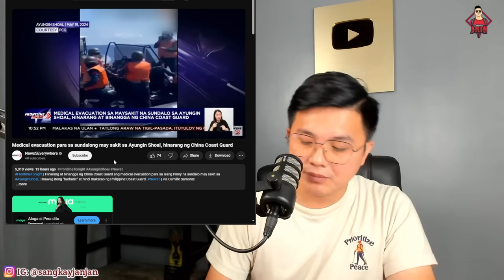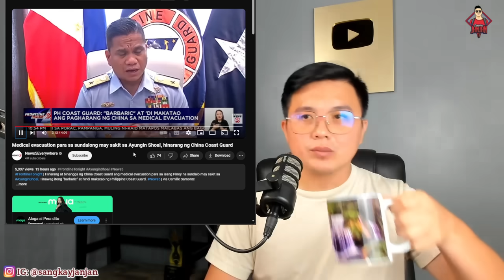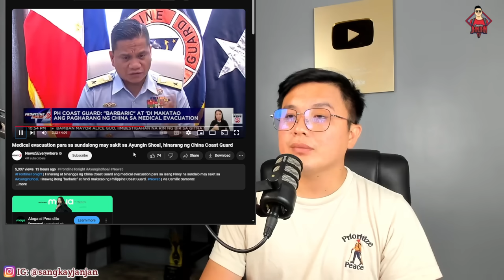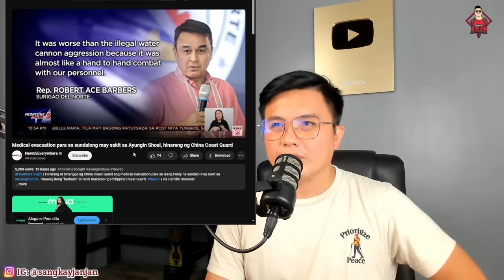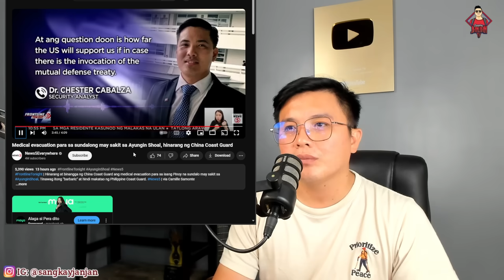MAY VIDEO! SCANDAL NG CHINA KUMAKALAT SA BUONG MUNDO!